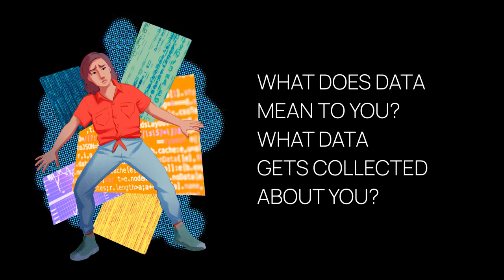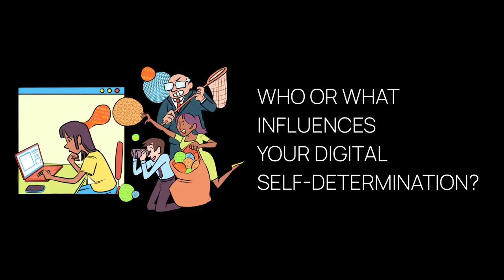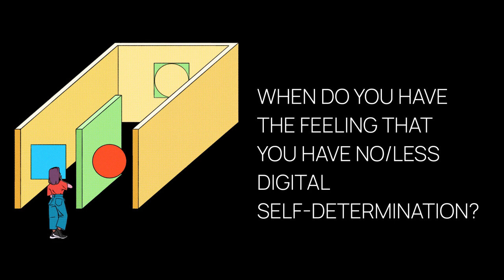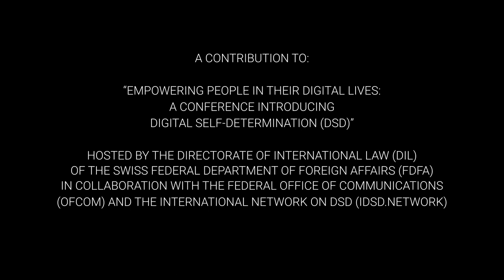Youth Perspectives on Digital Self-Determination